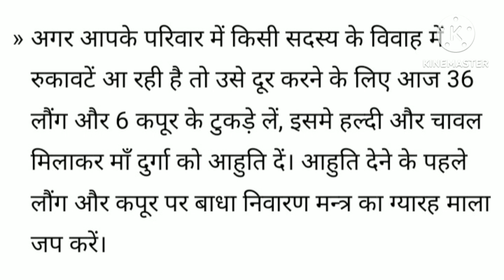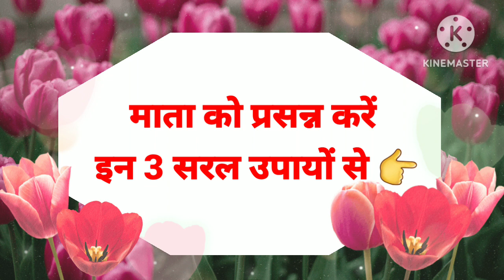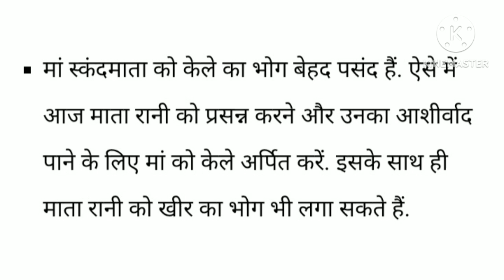चैत्र नवरात्रि 2024 के पांचवें दिन के विशेष उपाय डि.बाक्स में देखे सम्पूर्ण जानकारी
चैत्र नवरात्रि 2024 के पांचवे दिन के विशेष उपाय
स्कंद माता दिलायेगी हर कष्ट से छुटकारा
नवरात्रि के पांचवे दिन करें ये विशेष उपाय
माता को प्रसन्न करनें के लिए करें ये 3 सरल उपाय मां का मिलेगा आशिर्वाद
पूजा पाठ करेंंट जानकारी